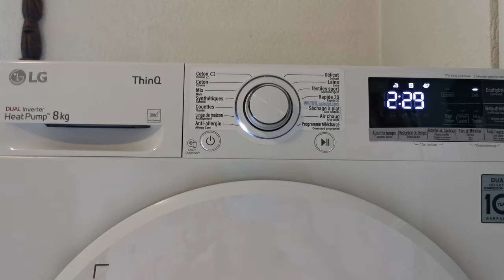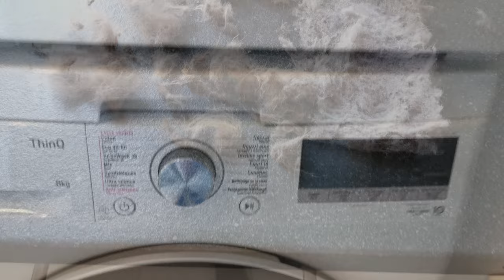Ep25 | Candlemas & Mardi Gras | Crêpes | Getting rid of cat hair [Living in Switzerland VLOG]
Welcome to this daily vlog in Switzerland with a crêpes-party for Candlemas and Mardi Gras, cleaning cat hair with my new machines, testing the evacuation sirens (my ears!).

Thank you for following my little adventures of my ordinary little life in Switzerland.

Bienvenue dans ce daily vlog en Suisse avec une crêpe-party pour la Chandeleur et Mardi Gras, le nettoyage des poils de chats avec mes nouvelles machines, le test des sirènes d'évacuation (mes oreilles !).

Merci de suivre mes petites aventures de ma petite vie ordinaire en Suisse.

0:00 Intro
0:36 Crêpes for Mardi Gras
3:30 New washing machine and dryer
5:32 Evacuation siren tests
5:45 Playing with the cats
6:25 Food for the cats and for me
7:27 Nebula projector